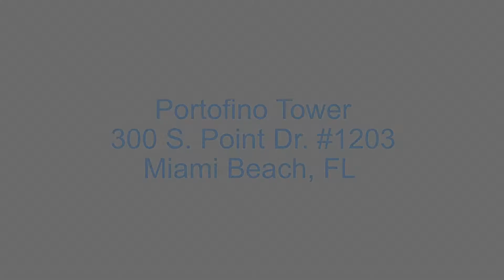Brigid Prio l Portofino Towers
Live the life south of 5th in this designer unit at Portofino Towers. With impeccable features from floor to ceiling, this residence looks as though it came from the pages of a magazine. Enjoy panoramic view of the Miami skyline, Fisher Island and Government cut with the cruise ships heading out to sea.